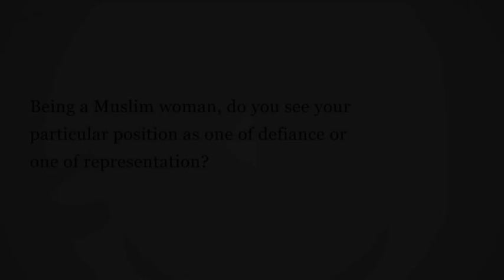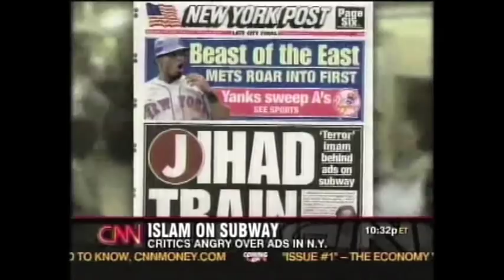Women and Islam: Emancipated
Islam, women, oppression, hijab, niqab, and more. This is what people are giving their ears into. Hear from a Muslim woman herself about what it means to be a Muslim women. Answered by Dr. Ingrid Mattson.